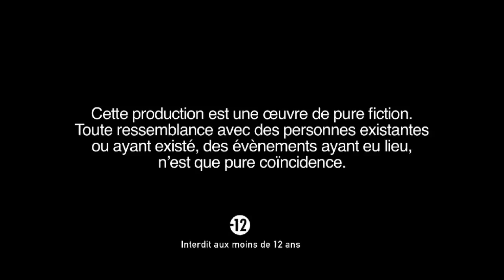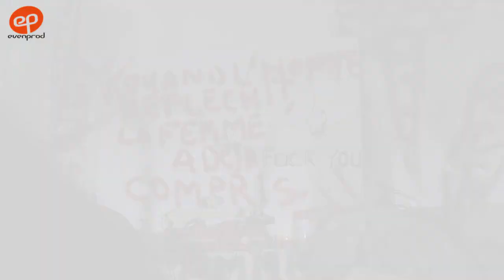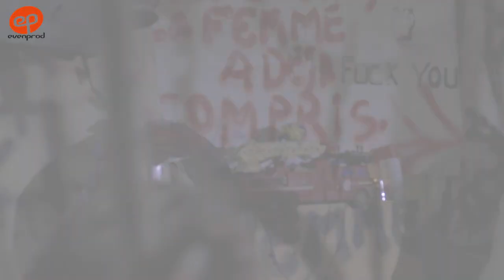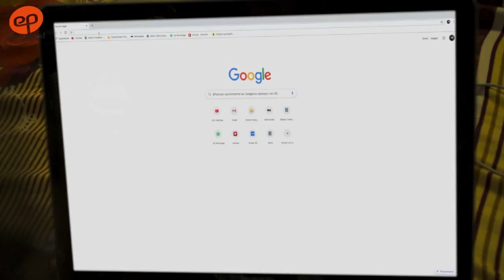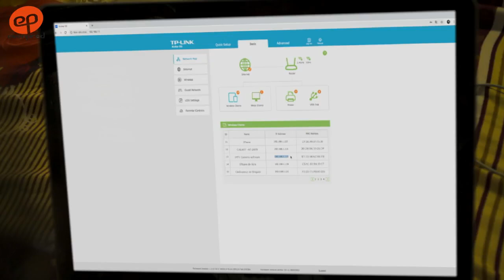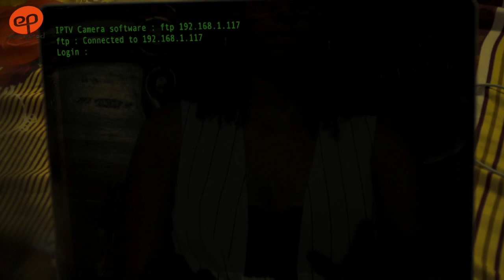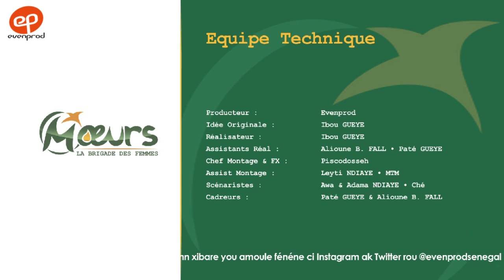MOEURS, la Brigade des Femmes - saison 1 - épisode 29 **VOSTFR**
Titre de l'épisode / La loi du talion : "Door Fayou"
Découvrez le 29ème épisode de la nouvelle série d'EvenProd : MOEURS, la Brigade des Femmes.

Réalisé par Ibou Gueye & Cheick Diallo (Sénégal, août 2019)